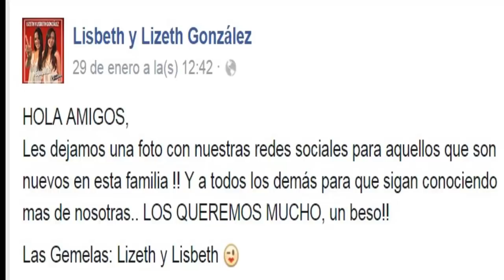Muere en accidente Lisbeth González una de las gemelas de la voz...Mexico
el accidente se registró al parecer a las 4:30 de la mañana de este 31 de enero, las gemelas se dirigían a Puerto Peñasco, lugar donde el día de hoy tendrían una presentación artística con el público de esa entidad del estado de Sonora.